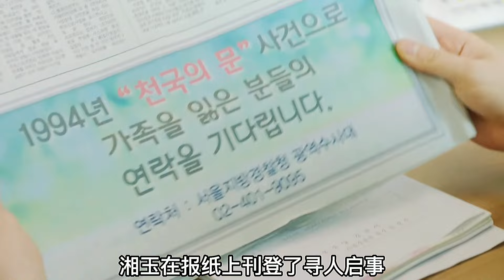富家女夾起食物羞辱同事，自稱普通人這輩子都消費不起